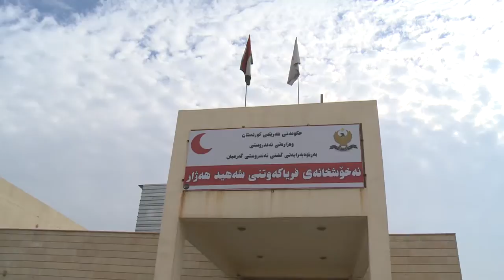garmian hawal xvid